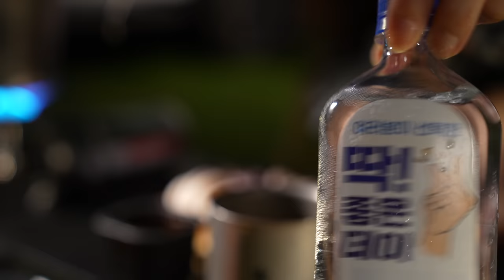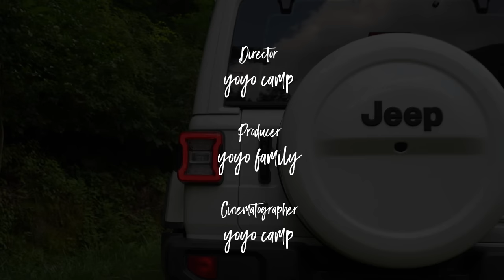Car camping alone in the nature of the primitive deep hidden forest 👙natural swimming pool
Solo summer vacation
I enjoyed swimming in a natural pool deep in the primeval forest.
We ate delicious food and had a relaxing time.
Yo-Yo Camp Vacation!